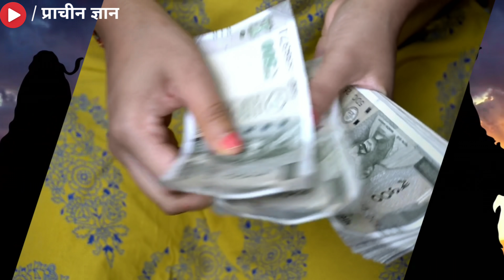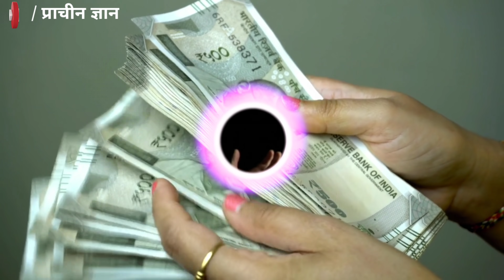महा शिवरात्रि के दिन यह रंक को भी राजा बना देती है, इसके अंदर होता है साक्षात शिवलिंग// shivratri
महा शिवरात्रि के दिन यह रंक को भी राजा बना देती है, इसके अंदर होता है साक्षात शिवलिंग// shivratri हम अपने इस चैनल में प्राचीन भारत के गुप्त जानकारी एवम अलौकिक रहस्य को वीडियो बनाकर आप सभी दर्शक तक यूट्यूब के माध्यम से फ्री में पहुंचा रहे है आप भी चैनल के साथ जुड़कर लाभ ले सकते है . हमारे इस चैनल में टोन टोटके, मंत्र, एवम सरल उपाय से जिंदगी के परेसानियो से निकलने का मार्ग दिखाए जाते है .